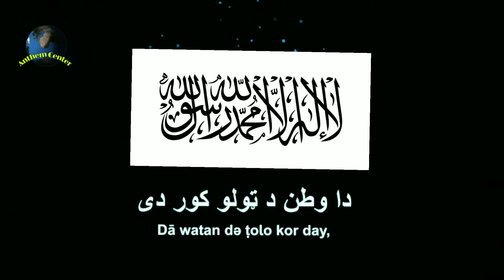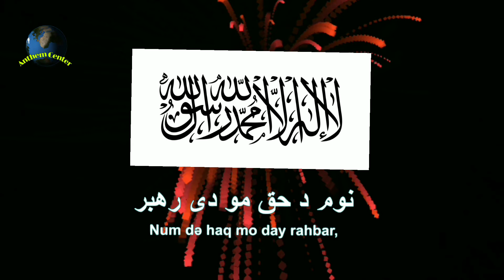National anthem of Afghanistan